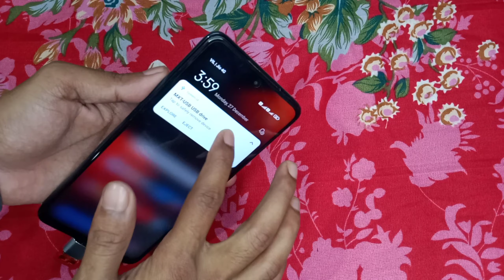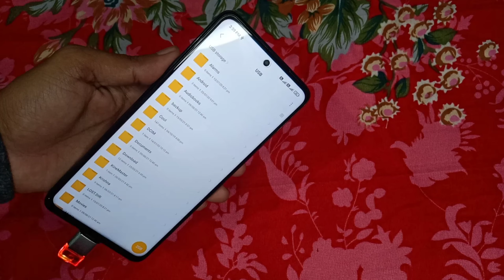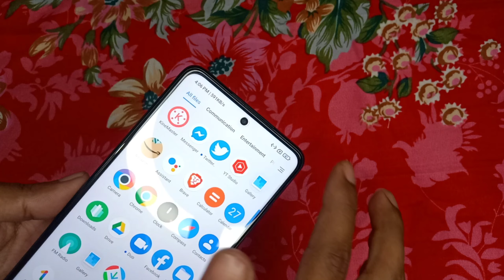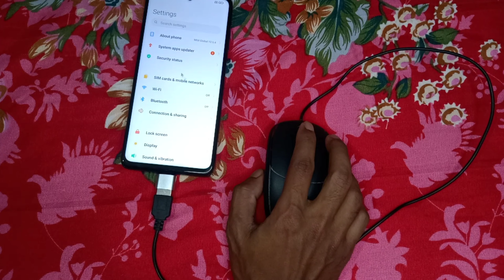Top USB OTG Hacks🔥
Ek USB OTG ki takat tum kya jano viewers babu😁
video dekhlo jaan jaogey OTG Cable ki takat. kyuki iss video mein, maine aapko dikhaya hein Usb OTG ki madat se aap smartphone mein Wired and Wireless Mouse, Keyboard, Card Reader se MicroSD Card, Pendrive, USB LED light, USB Fan, computer k small speakers bhi use kar payenge...adhik jaankari ke liye video pura dekhen.

Buy Links

OTG Type C

OTG Micro USB

2 in one OTG Micro USB and Type C

USB HUB

Recommended Card Reader

Mouse

Dell MS116 Wired Mouse

Coconut WM12 Wireless Mouse

Keyboards

HP 100 Wired USB Keyboard

Enter USB Wire Keyboard

Logitech MK215 Wireless Keyboard and Mouse Combo

USB Fan

HP USB 2.0 v236w Pendrive 64GB

My Tripod Ringlight

DIGITEK 12" Professional LED Ring Light with Tripod Stand

Other

Tripod/Stand

Microphone

Boya BYM1

Power Bank